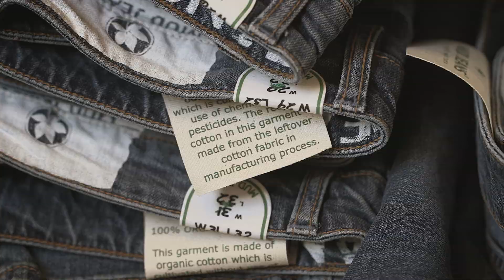Moving towards a circular economy (short version)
The EU adopted new initiatives to increase the level of recycling and moving towards a circular economy.

Circular economy is a system that optimizes the flow of goods and services to get the most out of raw materials and cuts waste to the absolute minimum.

Using resources more efficiently will bring new growth and job opportunities.